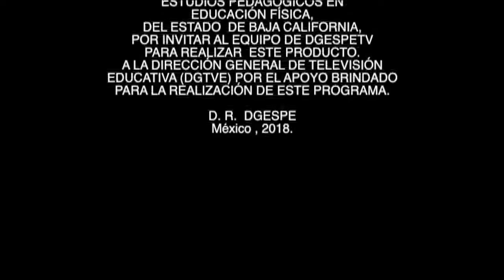Universidad Estatal de Estudios Pedagógicos en Educación Física - Baja California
En el presente video, integrantes de la comunidad de la Universidad Estatal de Estudios Pedagógicos en Educación Física, de Baja California,  hablan sobre la oferta académica y el porqué estudiar en esta institución.